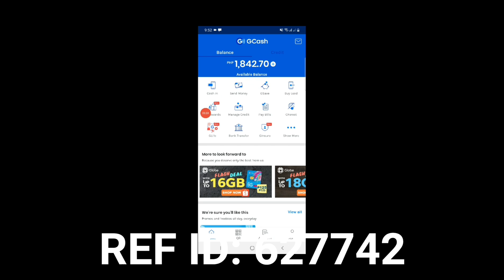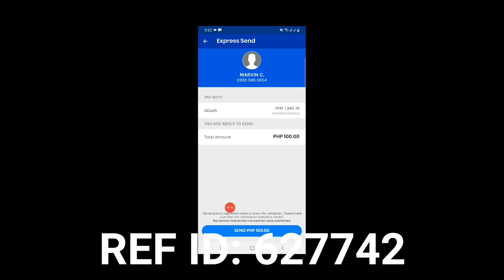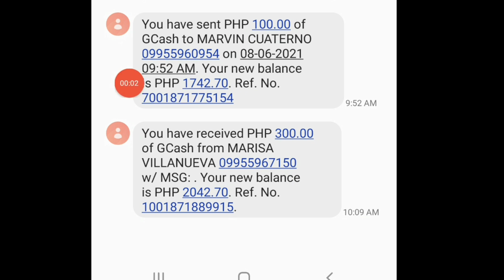PHOENIX GAME STEP BY STEP FULL NEW BEE GUIDE - CASH IN TO CASH OUT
USE MY CODE:
627742
627742
627742
627742
627742